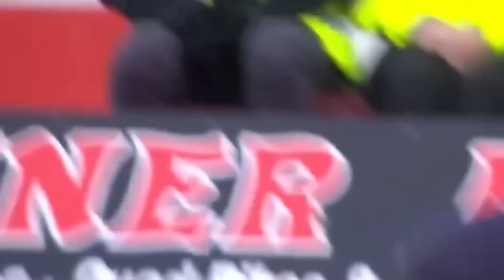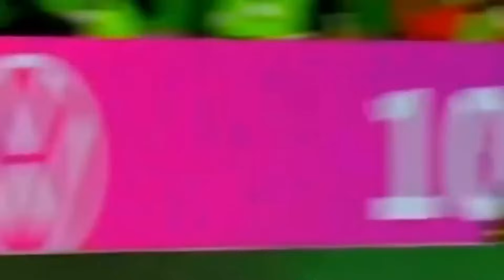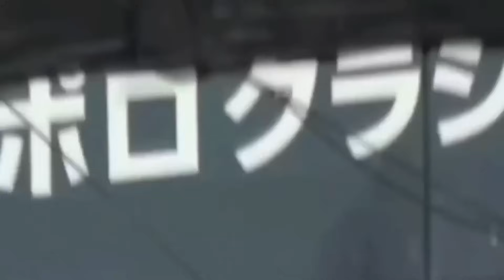😂 SI TE RÍES PIERDES EN EL FÚTBOL *RISA ASEGURADA* 🤪